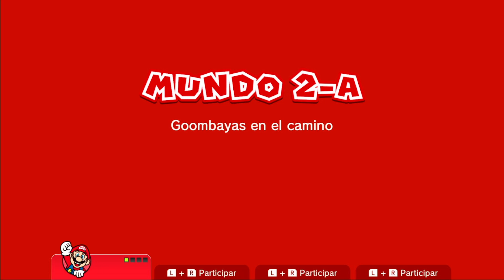Super Mario 3D Na-Furro - #1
Deja tu like para mas contenido, y si no dale subscribirte, o las dos, no soy tu padre, o si?

¡No soy dueño de NADA que tenga derechos de autor en este vídeo! No tengo ni donde caerme muerto ¡Por favor apoyemos a los autores originales!